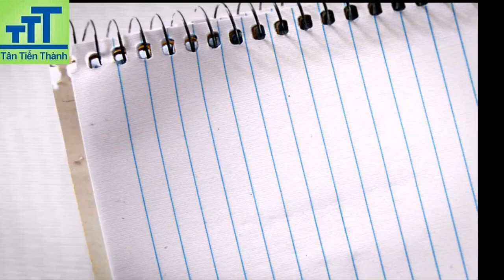Hướng dẫn tẩy keo 502 trên Mica không làm bay màu Mica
Hướng dẫn tẩy keo 502 trên Mica không làm bay màu bề mặt Mica trong ngành nghề sản xuất thi công bảng biển quảng cáo
1. Giới thiệu chất tẩy keo 502 3T
Chắc hẳn chúng ta không còn xa lạ với keo 502, một loại keo tạo kết dính nhanh và thường dùng phổ biến trong mọi nhu cầu cuộc sống. Đặc biệt trong ngành sản xuất thi công bảng biển quảng cáo thì keo 502 càng được sử dụng nhiều hơn. Trong quá  trình làm nghề không thể tránh khỏi không ít trường hợp keo 502 bị thừa ra chảy vào bề mặt vật liệu như Alu, Mica, Inox...gây mất thẩm mỹ và ảnh hưởng đến quá trình nghiệm thu công trình.

Trên thị trường có nhiều loại chất tẩy keo 502 ví dụ như xăng thơm, acetone, xylen...Nhưng nhược điểm là các chất tẩy này sẽ làm hư bề mặt vật liệu như biến dạng, bay màu vật liệu làm hỏng, ảnh hưởng thẩm mỹ của sản phẩm.

Qua quá trình nghiên cứu tìm hiểu nhu cầu thực tế của anh em trong ngành Quảng cáo và thử nghiệm chúng tôi đã nhập khẩu sản phẩm chuyên tẩy keo 502 không ảnh hưởng bề mặt vật liệu đó là Dung dịch tẩy keo 502 3T do công ty Tân Tiến Thành độc quyền cung cấp.

Ngoài tính năng tẩy keo 502 ra, dung dịch tẩy keo 502 3T còn có thể tẩy vết mốc ám trắng do keo 502 khi khô để lại trên bề mặt vật liệu gần chỗ kết nối dán.

2. Ưu điểm của dung dịch tẩy keo 502 3T
- Không mùi, không độc hại.

- Tẩy keo 502 trên mọi vật liệu.
- Không làm bay màu vật liệu alu, mica...thích hợp cho ngành quảng cáo.

- Tẩy vệt mốc ám trắng của 502 để lại khi khô.
- Dung tích: 100g
Phân phối độc quyền bởi: Công ty tnhh thương mại đầu tư và dịch vụ Tân Tiến Thành.
3. Hướng dẫn sử dụng chất tẩy keo 502 3T
3.1 Tẩy keo 502:
- Chuẩn bị: Bông ngoáy tai khô sạch, vải khô sạch, xi cana hoặc sơn xịt ATM Clear A10.

- Quy trình: Đổ một lượng dung dịch tẩy keo 502 3T ra riêng vừa đủ, sử dụng bông ngoáy tai nhúng 1 đầu bông khô vào dung dịch để bông thấm dung dịch tẩy keo. Sau đó dùng bông ngoáy tai đầu bông có chưa dung dịch miết nhẹ chạy dọc theo vết keo 502 cần tẩy, hạn chế dung dịch tẩy keo rơi văng vào bề mặt vật liệu để dung dịch tẩy keo có thể chạm vào keo 502. Dung dịch tẩy keo 502 3T sẽ làm mềm keo 502 đang khô ra và ở trạng thái sệt dính. Sau đó dùng một bông ngoáy tai khô khác lấy 1 đầu bông chạm vào keo 502 đã mềm nhũn quay đều bông ngoáy tai và chạy miết nhẹ theo vết keo để keo 502 dính vào bông. Thực hiện lặp đi lặp lại thật khéo léo và cẩn thận cho đến khi keo 502 đã được lấy ra hết khỏi bề mặt vật liệu cần tẩy, kết hợp lấy vải khô sạch lau cho sạch keo 502. Trường hợp bề mặt vật liệu bị giảm độ bóng so với ban đầu có thể dùng xi cana mua ngoài đại lý đánh qua cho bóng lại hoặc dùng sơn xịt ATM Clear A10 xịt lại chỗ vết keo 502 đã được tẩy để lấy lại độ bóng cho vật liệu.

3.2 Tẩy vết mốc trắng của keo 502 để lại khi khô

- Quy trình thực hiện như tẩy keo 502 ở trên nhưng dùng ít dung dịch hơn hạn chế để dung dịch tiếp xúc vật liệu cần tẩy. Tẩy mốc trắng sẽ dễ thực hiện hơn tẩy keo 502.

Điện thoại: 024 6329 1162